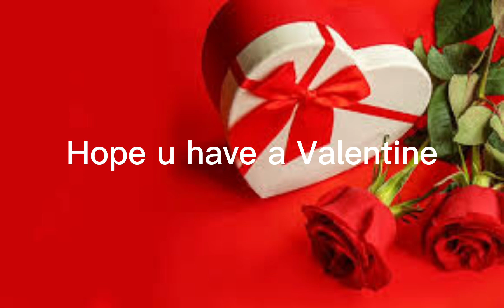HAPPY VALENTINES DAY!!!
This is ment o be short for u guys make sure to like, sub and have a great day